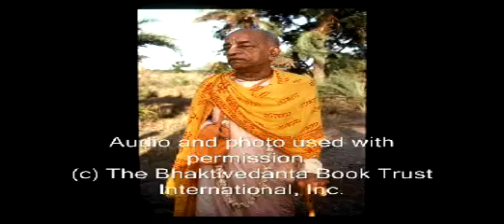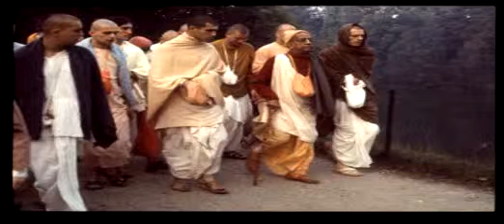Can You Know You Are Liberated Pt 1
Hear the profound words of a self realized soul: A.C. Bhaktivedanta Swami Prabhupada and how he sees today's world. Learn from him how to change and better our planet and ourselves for the good of everyone. In this morning walk he gives an answer to the question, "Can you know you are liberated?"
Audio and photo used with permission and courtesy of: